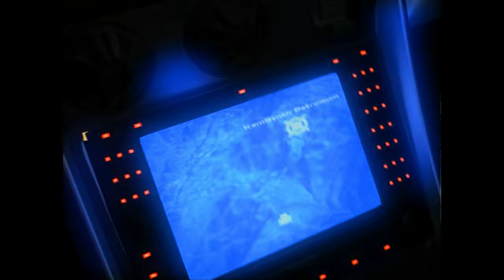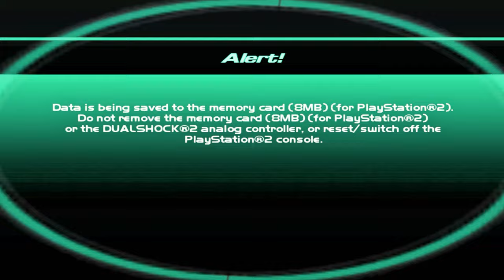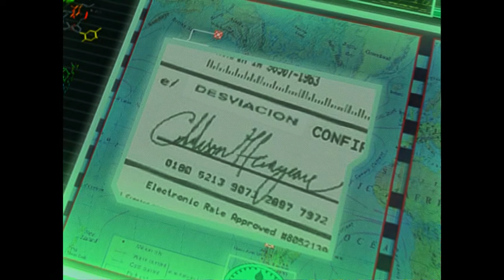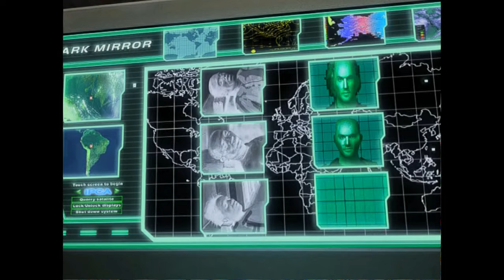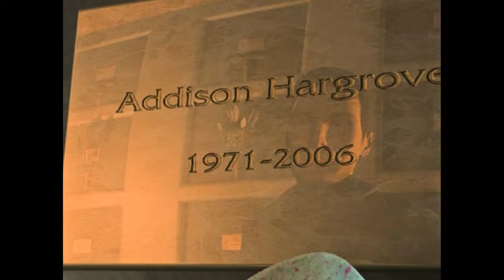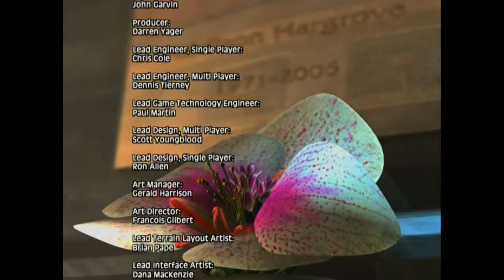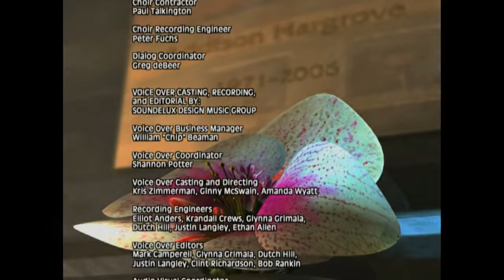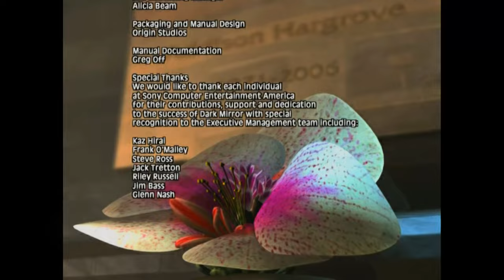PS2 - Syphon Filter: Dark Mirror "Remastered" - LongPlay [4K:60FPS :Ultra Graphics] 🔴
PS2 - Syphon Filter: Dark Mirror "Remastered" - LongPlay [4K:60FPS] 🔴

Well to be honest this isn't as good as Logans shadow but still a fun game.

"We already mentioned how good the game looks from a presentation standpoint, but Syphon Filter is easily as impressive to look at in-game as it is during the cutscenes. Environments and levels show a lot of detail, as do the character models, which bristle with pouches and other accoutrements on the uniforms. Gabe's guns are always visible on his person, and you'll see him unsling and resling guns from his back as you swap weapons. There are other nice little touches too, such as the way the barrel of your gun lets out a little wisp of smoke when you return to cover after firing a few bursts around a corner, or the way bodies light on fire when they die from a nearby explosion. The frame rate holds up very well throughout the game, and there's little to no frame-rate hitching, even when there's a lot of action going on. It wouldn't be an exaggeration to say that Dark Mirror looks better than some similar games on the PS2. " - GameSpot

Metacrtic - 87%

Time Stamps
00:00 - intro
--Episode 1--
Part 1 'Insertion Point Alpha' - 6:10
Part 2 'Red Jack' - 15:51
Part 3 'Finding Freeman' - 22:10
Part 4 'A Man Without Power' - 27:56
Part 5 'Freeman's Files' - 33:47
--Episode 2--
Part 1 'Under NORAD's Nose' - 41:32
Part 2 'Security Section D' - 51:37
Part 3 'Kreisler's Garden' - 1:00:45
Part 4 'Freeman's Answer' - 1:14:22
--Episode 3--
Part 1 'Old Friends' - 1:25:10
Part 2 'Memories' - 1:36:53
--Episode 4--
Part 1 'Forged Under Fire' - 1:50:18
Part 2 'Traitor in Our Midst' - 2:01:09
Part 3 'The Ultimate Sacrifice' - 2:17:01
Part 4 'The Trojan Horse' - 2:27:36
--Episode 5--
Part 1 'Fist Full of Rubles' - 2:33:55
Part 2 'Blood Money' - 2:44:50
--Episode 6--
Part 1 'Meeting Fate' - 2:59:30
Part 2 'Into the Abyss' - 3:07:59
--Episode 7--
Part 1 'Red Section' - 3:19:05
Part 2 'Drowning' - 3:29:20
Part 3 'Event Horizon' - 3:39:26
Part 4 'Matter's End' - 3:53:52

"Remastered" in the title because of veriouse boosted shaders
My reshade preset ini file